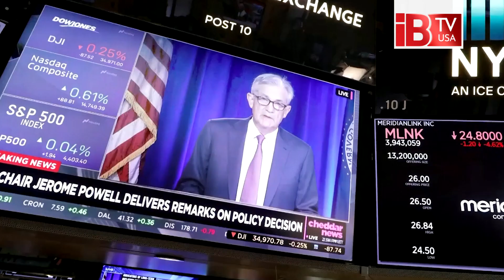কেন নতুন বছরে অ্যামেরিকানদের কপালে চিন্তার ভাঁজ